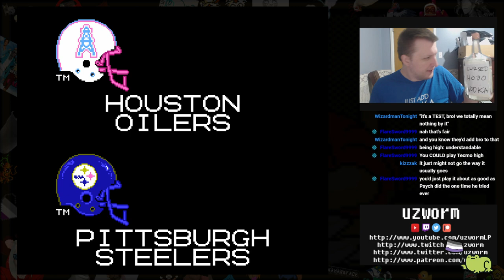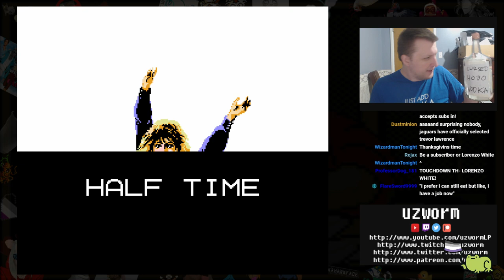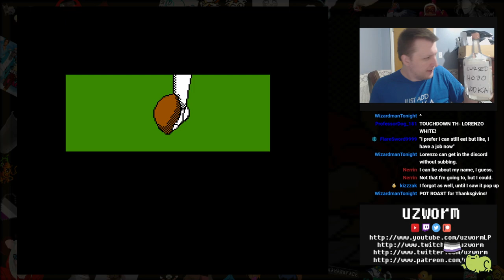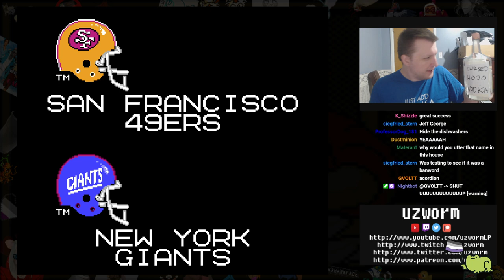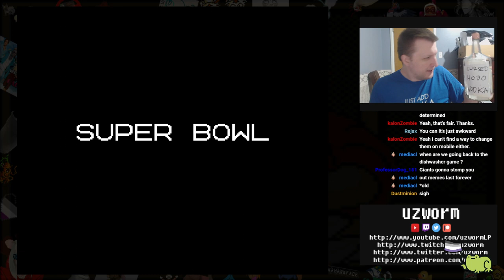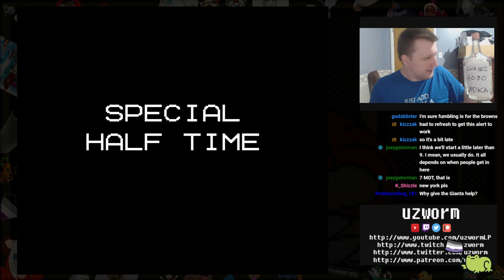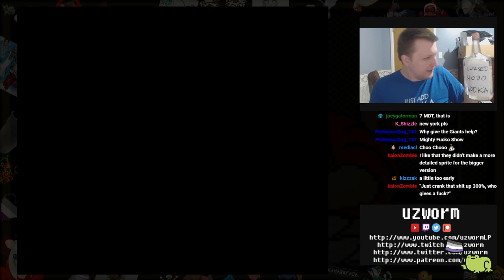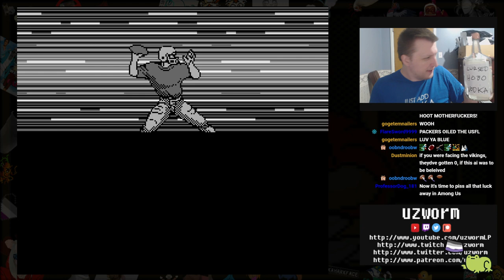LORENZO WHITE'S REVENGE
For NFL Draft Day last month, I decided to take a spin with our old friends the Houston Oilers in Tecmo Super Bowl after simming an entire season. It went... better than expected.